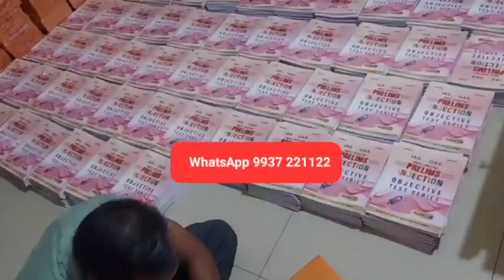OPSC OAS Test Series Book